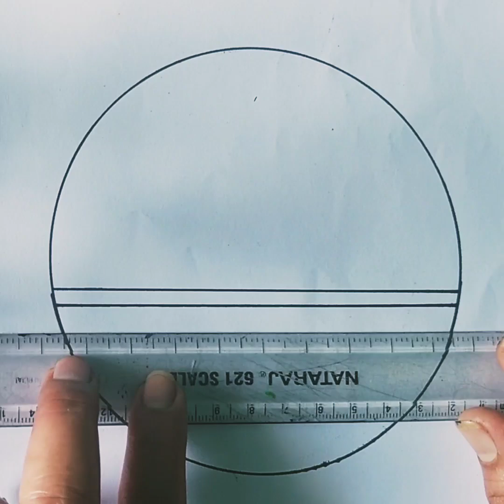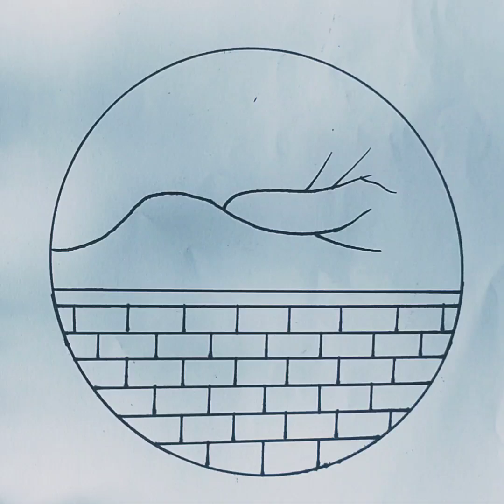Easy Circle Scenery Drawing||Simple Pencil Sketch||Easy Drawing ideas for Beginners